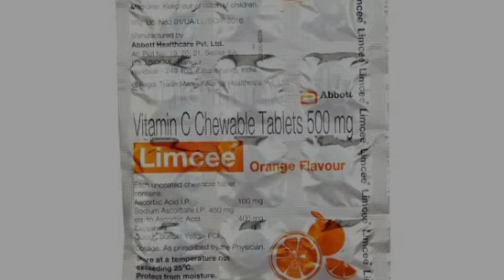Top 3 immunity booster